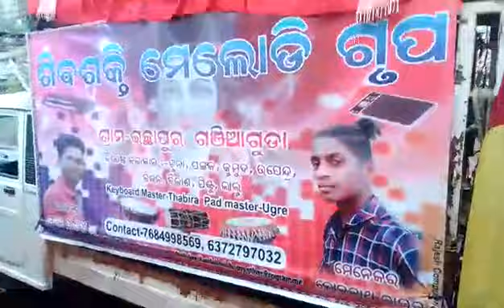titel/ song*ନାଗୀନ 💃💃🧞🧞🐍🐍🐍🐍🐍🐍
shiv sakti melody icha pur